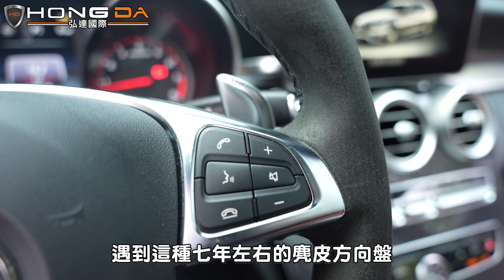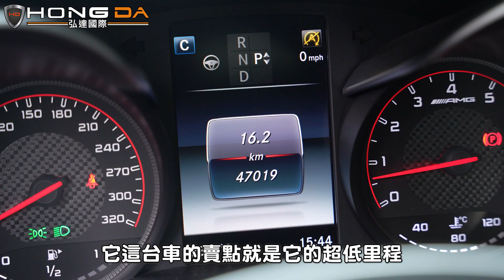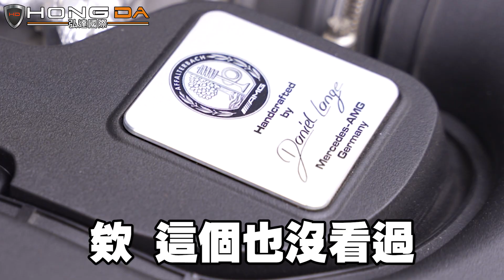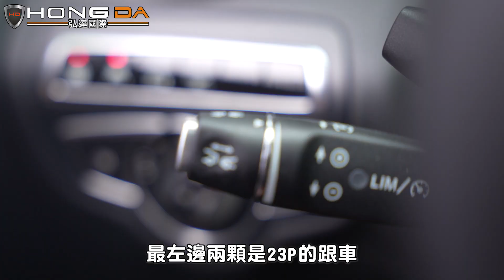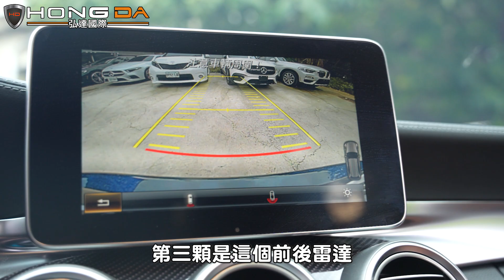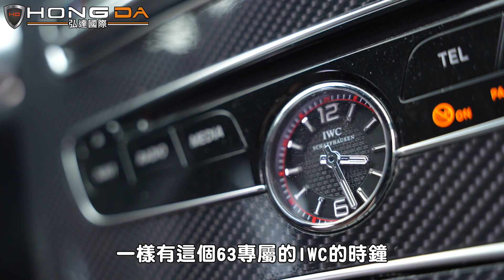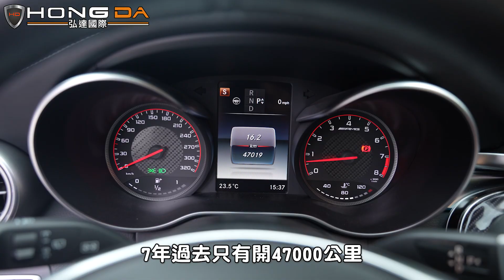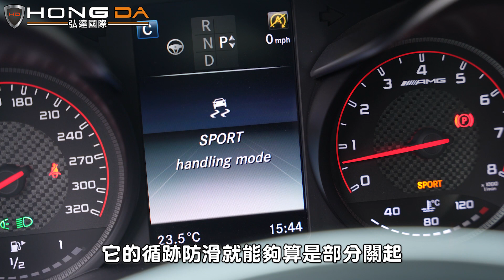【V8房車最終章】總代理放棄的C63S旅行車！究竟魅力何在讓車主願意從國外下訂？ ft.真心話紹文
隨著最新款W206確定汽缸數少一半之後
即使原廠再怎麼標榜更強的動力和科技
V8帶來的駕駛體驗和聲浪已經注定回不去了
究竟這輛S205 C63S ESTATE的迷人之處在哪
他又如何幫賓士譜完V8房車的最終章呢？
☑️專業美容及保修單位：一條龍式服務保證車輛品質
☑️CARFAX紀錄：完整了解車輛歷程
☑️GOO鑑定：以最嚴格標準從頭到腳檢測車輛狀況
☑️多樣車款、多輛庫存：保證您有車可賞，有車可領
☑️客製選配：展現個性化及增添安全性使您與眾不同

弘達新北店：新北市泰山區新五路一段147號
弘達桃園店：桃園市桃園區文中路491號
弘達內湖店：台北市內湖區新明路312巷4號
0:00​ 精彩花絮
0:30 漁光島開場
0:56 好壞爸爸綜合體
1:56 被總代理放棄?
2:10 看不出來的7年車
3:37 頂級動力 頂級配備
5:10 末代V8引擎
6:41 藍色不討喜?
7:23 意外的配備
8:25 保值的點在哪
10:17 V8嘶吼聲
10:59 媲美新車的內裝
12:27 改原廠抬顯要花多少$
13:44 A級內裝
17:30 舒適模式
18:39 Race!
19:30 7年前的23P有沒有差
20:14 總結